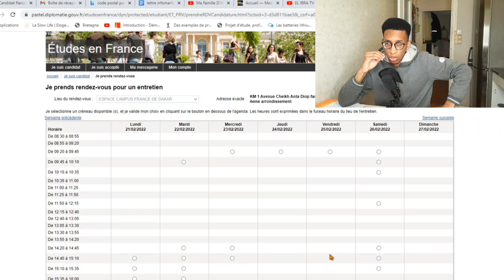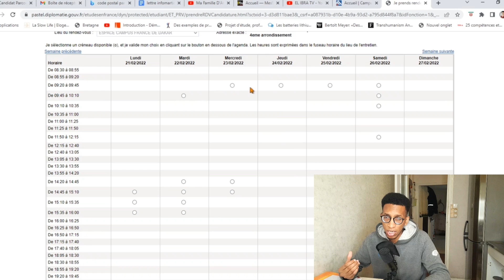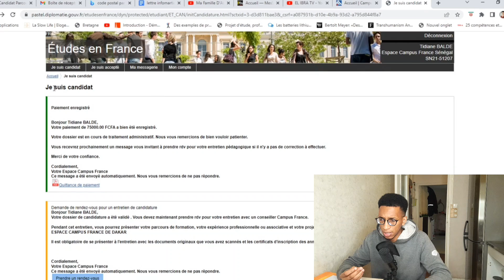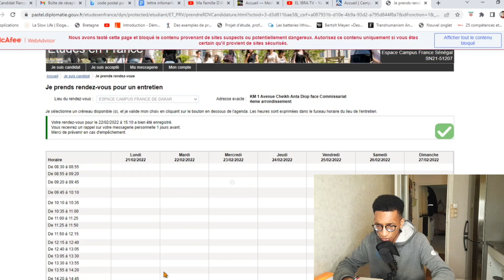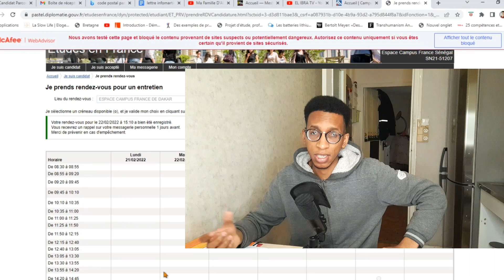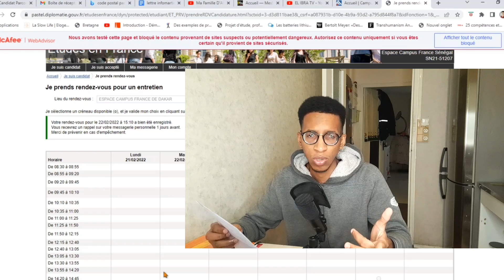Date limite des entretiens campus France : j'ai toujours pas fait mon entretien. Que faire ? el Ibra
Campus France : j'ai toujours pas fait mon entretien : Date limite pour l'entretien Campus France.
Campus France : DATES LIMITES DE REPONSE DES ÉCOLES SUR CAMPUS FRANCE : TOUJOURS PAS DE RÉPONSE : QUE FAIRE ? Accusé de réception,, réponse rapide, acceptation, refus, réponses des universités.
Campus France : Frais de dossier, refus des établissements, refus Visa.
CAMPUS FRANCE : Les universités les moins sélectives en France pour les étudiants étrangers. Liste des universités les moins sélectives pour vos démarches campus France. Les universités qui acceptent facilement. Comment avoir une acceptation sur Campus France ? Etudier en France.